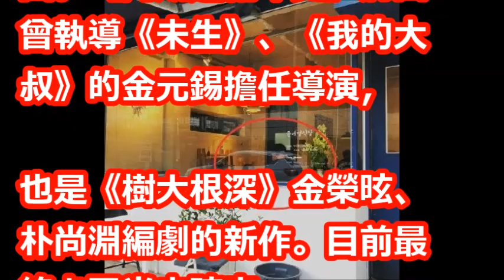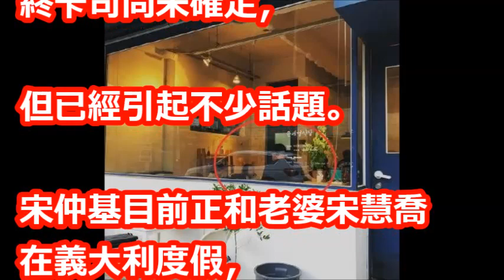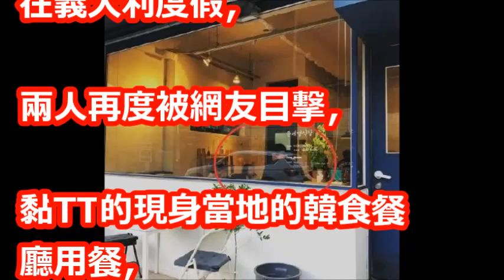劉大尉愛上尹明珠？宋仲基傳接新戲 女主角是金智媛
【相關視頻】

Big Picture 金鐘國要拍電視劇 想請宋仲基 朴寶劍做主角 現場聯系他們老板